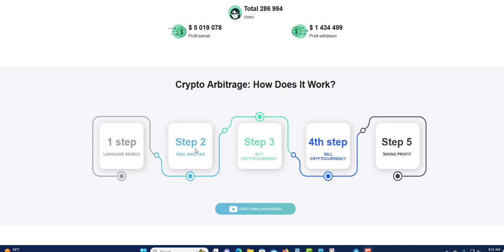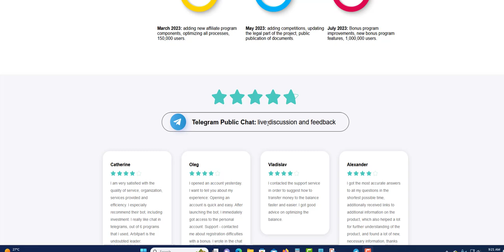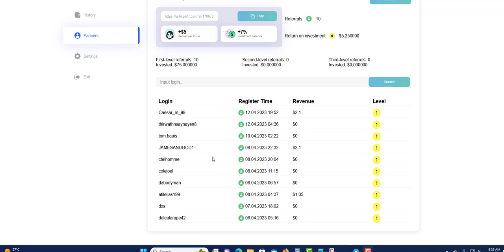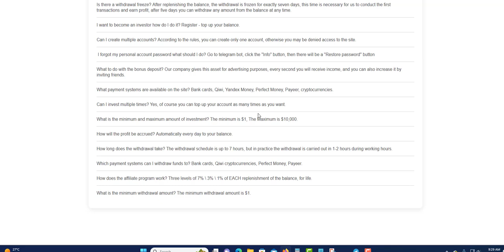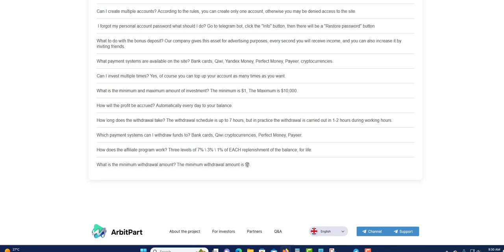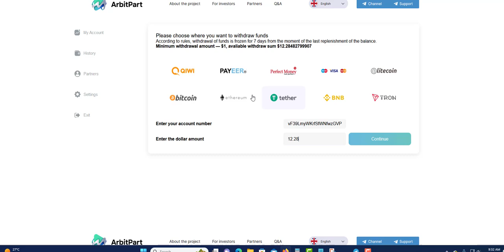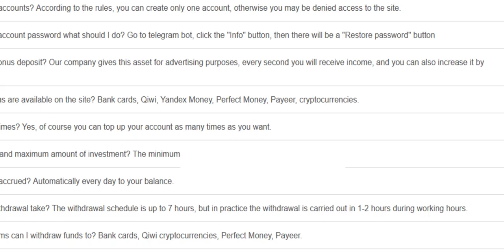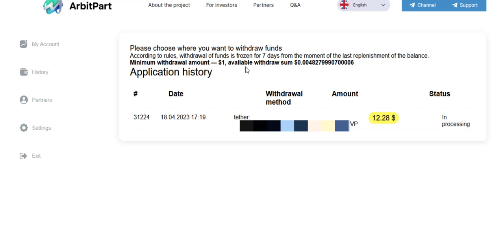ARBITPART UPDATE SCAM ALERT DO NOT INVEST RED FLAG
PLATINUM PLATFORMS

HYPERMOOD
2.2% TO 5%

ALTRABOTS
2.3 TO 5% DAILY FROM 1 DAY TO 365 DAYS

ARBITPART
5% DAILY FOREVER
Min deposit $1 to $10,000

AXNEB
1% TO 2% DAILY FOR 7 TO 21 DAYS

NNJ-TECHNO CENTER
0.65% TO 1.55 DAILY FOR 3 TO 40 DAYS
250% to 6500% AFTER PLANS 3 DAYS TO 70 DYAS

SOLANA-COMING ONLINE
125% TO 2200% ONE DAY TO 64
500% TO 2300% TWO DAYS TO 10 DAYS

DIXXI
1% PER DAY UNTIL REACH 200%

SOLARION
0.8% TO 1.8% DURATION 3 TO 20 DAYS

TRADESARC SERVICE LTD
4.2% TO 16.5% HOURLY

CRYPTOPUSH
5% WEEKLY FOR 90 WEEKS
7% DAILY FOR 15 DAYS
140% AFTER 1 DAY

STAKIFY
EARN UP TO 292% APY IN BTC PAID OUT DAILY

STOCKSBITFX
35% DAILY FOR 3 DAYS AND 2.5% DAILY FOR 7 DAYS

LONGLOAN
0.20% TO 5% DAILY FOR 10 DAYS
102.5% TO 200% AFTER 10DAY

INOMAX LIMITED
0.6% TO 5.3% DAILY FOR UP TO 100 DAYS

CLOUDFI
1.25% STILL 250%

AFRIQ ARBITRAGE SYSTEM
1.65% DAILY   AND 63% A MONTH
Min Deposit $ 20

INFINITYSTREAM
DAILY INTEREST 0.5% TO 1.5 AND 0.8%
Min $100

ESSO MILLANNI
1% TO 100%   1DAY TO 100 DAYS PLAN

CARNELIAN12
12% DAILY FOR 12 BUSINESS DAYS

SUPERBIT
0.44% TO 1.50% AND  2.61% TO 6.78

NFTDEFITRADE
2% WEEKLY FOR 52 WEEKS

0.4% TO 0.6% one 1 day to 365 days

INVESTPEOPLE
1% TO 1.20% DAILY ON WEEKDAYS FOR 60 TO 120 DAYS
AFTER PLANS 850% TO 6500 ONE 120 TO 180 DAYS

ARBILL
10.91% A MONTH AND 1.82% EACH 10 DAYS

FUNDS-BROKER
2.1% WEEKLY FOR 798 DAYS AND OTHER PLAN

SHUTTLE  PLAN OTHER PLAN
3% TO 4.7% Weekdays|1.25% TO 1.8%  Weekends}60 days

UCTRADERS
2% WEEKLY FOR 2 YEARS
Min Deposit $ 10

HENBBO
1.65% DAILY AND OTHER PLAN WAS WELL

SUPERBIT
0.44% TO 1.50% HOURLY FOR 240 HOURS
Min Deposit $35

SAFEASSETS
0.24% FOR 1 MONTH AND 0.27% FOR MONTHS 3
0.40% FOR 9 MONTHS AND 0.50 FOR MONTHS 9